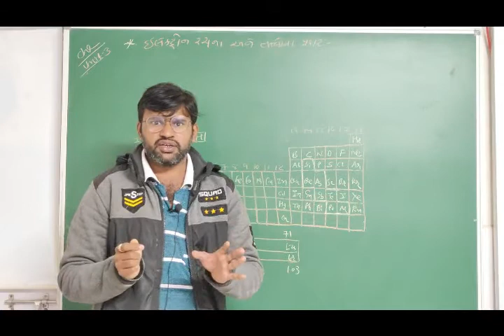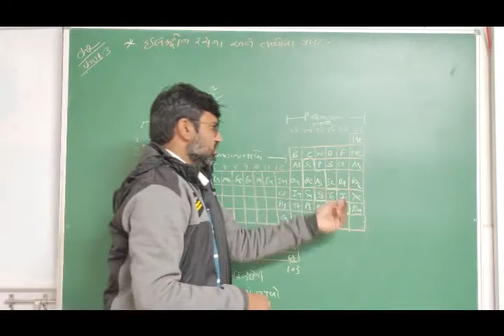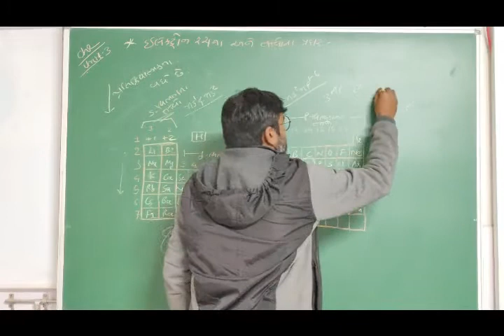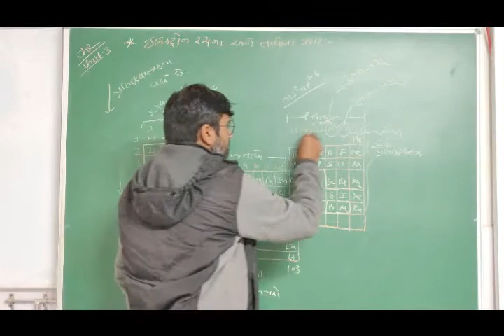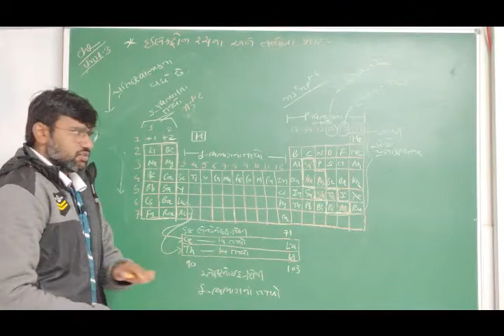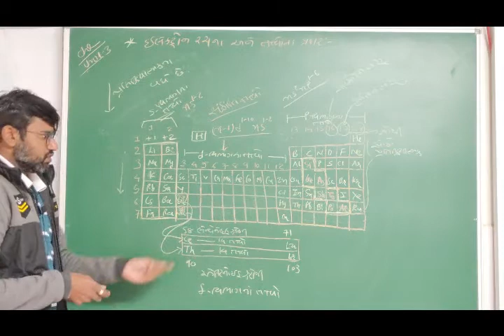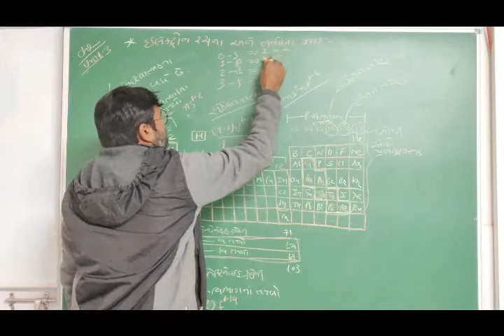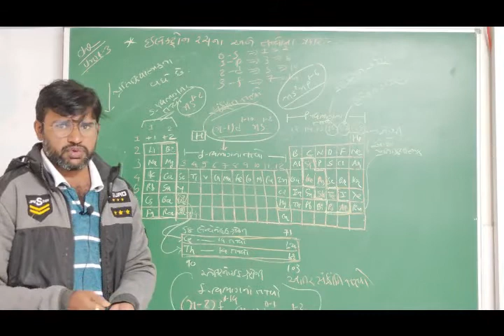NCERT | CLASS XI | Chemistry | Unit 3 આર્વત કોષ્ટકની સમજ L 3